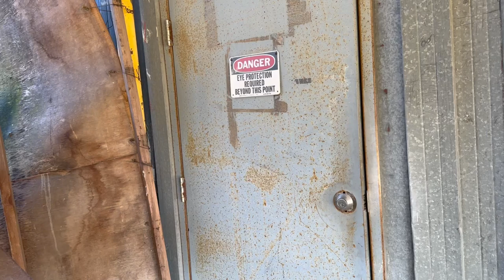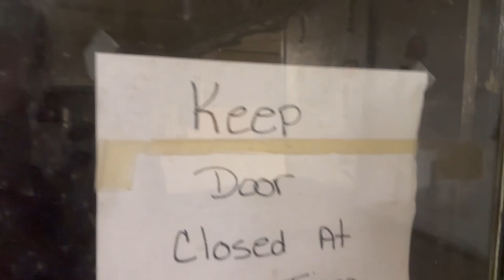Hide N Seek in an ABANDONED Factory!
we had 3 teams and we played hide n seek in and abandoned factory!